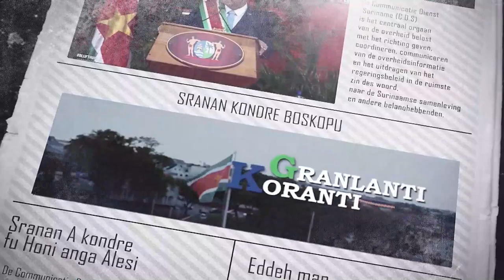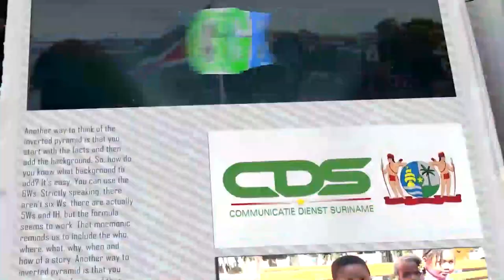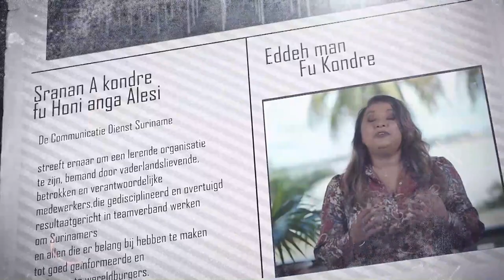𝔾ℝ𝔸ℕ𝕃𝔸ℕ𝕋𝕀 𝕂𝕆ℝ𝔸ℕ𝕋𝕀 (SRANAN) DD 22 JULI 2022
De onderwerpen in deze aflevering zijn:
-Regering schept nieuwe condities in BAZO-Dienstverlening
-Uitbetaling sociale uitkeringen verloopt landelijk succesvol
-Regering stelt clusterteam ministers aan voor dialoog met stakeholders